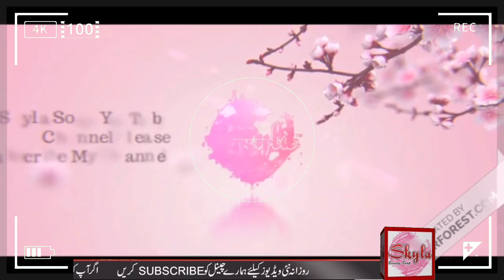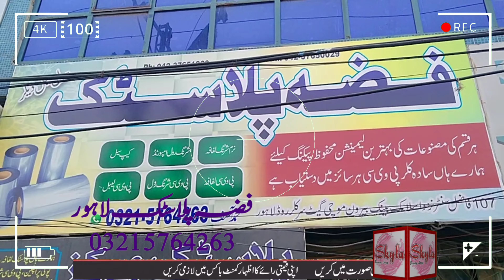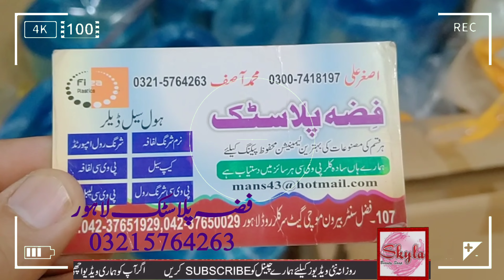Heat Shrink warp Paper for Packing of Six Soap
Shrink wrap can be used to wrap books, magazines, soap and comics making it impossible to open and read them before purchase. This is especially important when the material contains adult oriented subject matter to keep children and minors from being exposed to its content.

I'm on Instagram as @imran2shams. Install the app to follow my photos and videos.